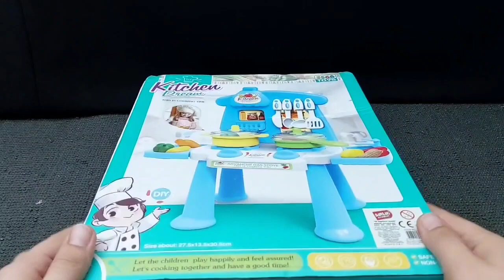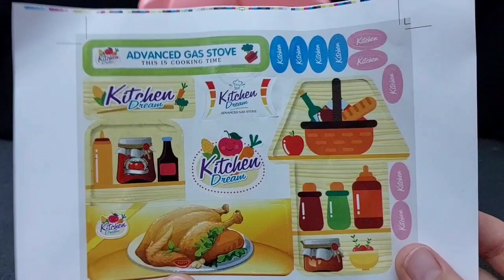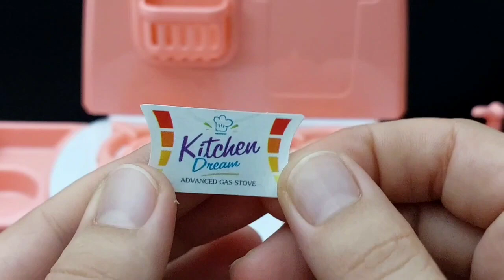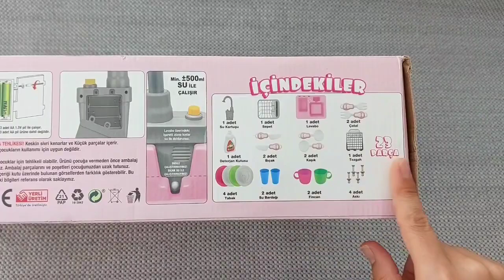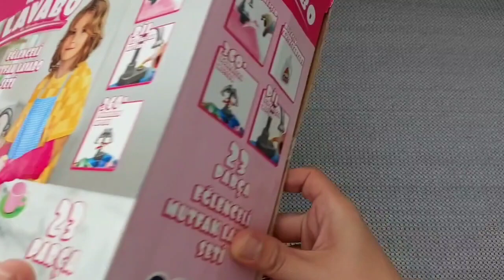23 Minutes Satisfying with Unboxing Cute Pink Barbie kitchen Play Set ASMR real kitchen #1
23 Minutes Satisfying with Unboxing Cute Pink Barbie kitchen Play Set ASMR real kitchen #1